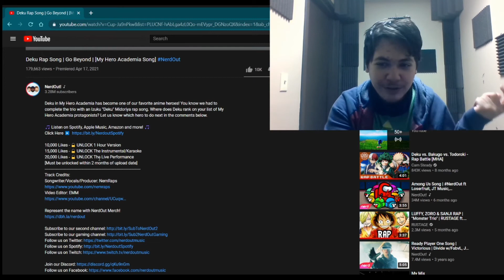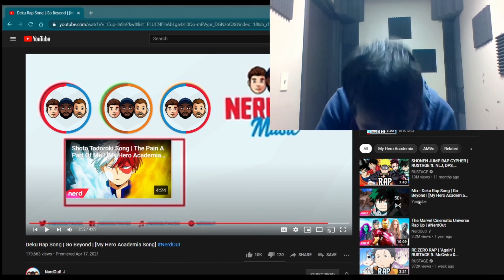THIS IS TO MUCH!! (reaction to nerdout's "Go Beyond" Deku rap My hero academia)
This is to much for me oh my gosh!!